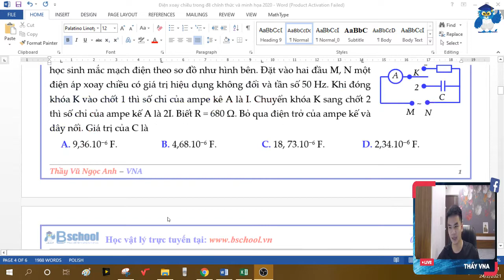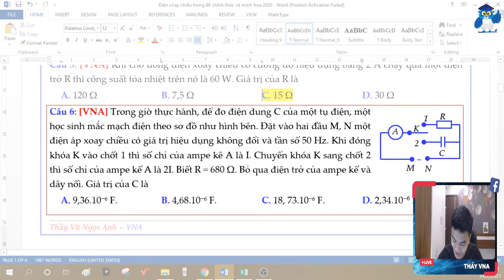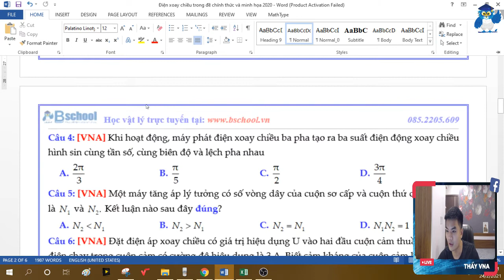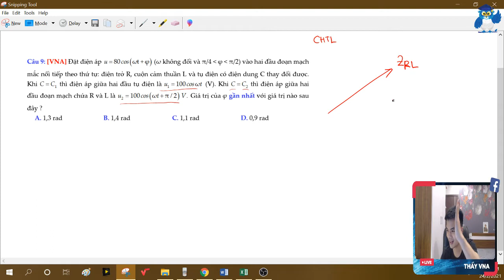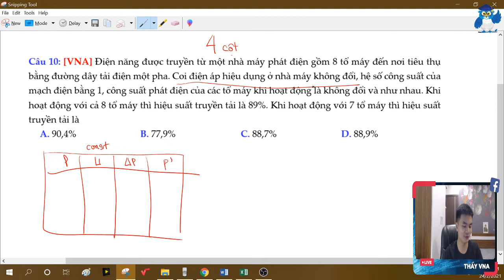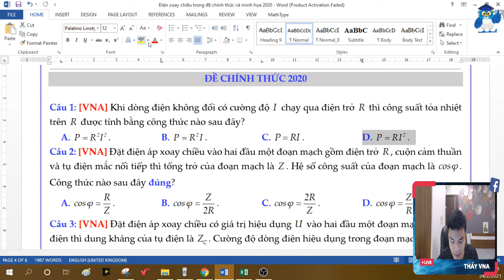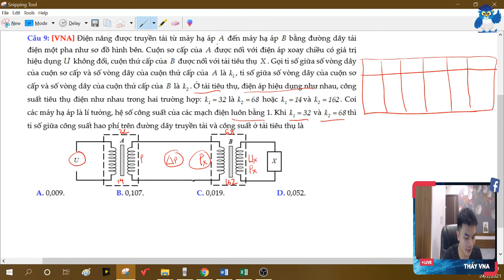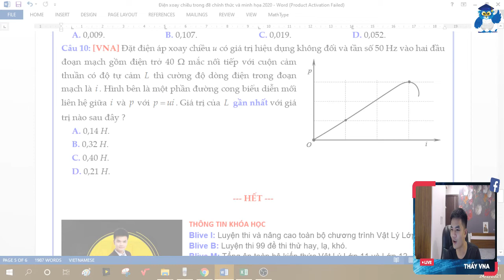Điện xoay chiều trong 3 đề Bộ Giáo Dục năm 2020 - Thầy VNA (đề minh hoạ lần 1, lần 2, đề chính thức)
Link PDF:
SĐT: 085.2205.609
Dạy offline: Ngã tư sở - Hà Nội